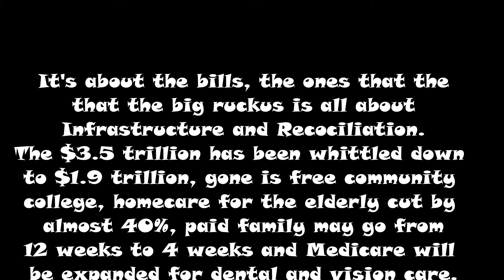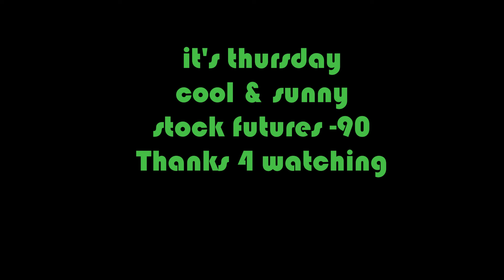The Reconciliation bill is being whittled down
Biden's latest figure is $1.9 trillion. Sanders is not a happy man and Manchin is still on his fence. Free community college is out.